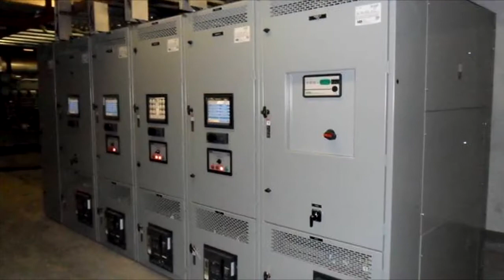Harry Persad and Sons TVC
TVC
Produced by Majestic Visual Productions
Camera :Ronan Ramoutar
Voice over: Candice Henry Clarke